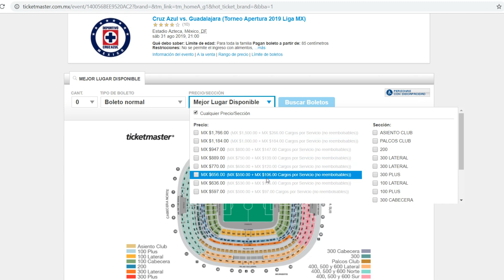AL AZUL SOLO LE SIRVE GANAR | La Previa del Cruz Azul vs Chivas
La Máquina con la obligación de ganar para calmar las aguas antes de la Fecha FIFA